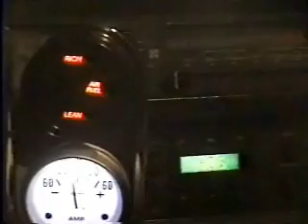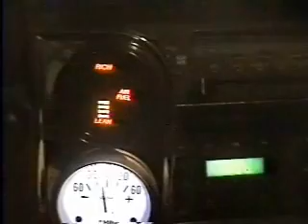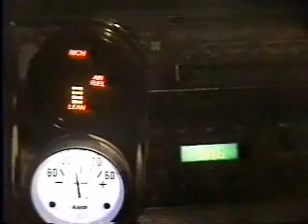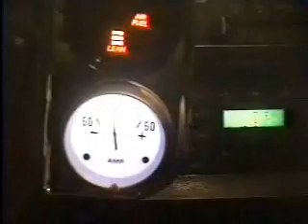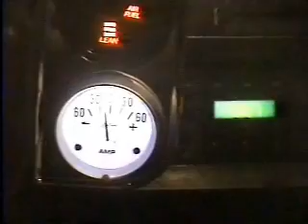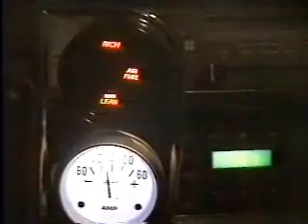O2-Computer Air/Fuel Ratio Demo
Here we show the air/fuel ratio using a Super gen and how its output effect the air/fuel ratio of the engine. The demo shows how the HHO keeps the air/fuel mix into the slightly lean and lean areas on the digital gauge. The air/fuel gauge is connected directly to the vehicles computer through the O2 sensor located on the exhaust crossover pipe. The sensor actually reads the exhaust gasses and adjusts the A/F mix accordingly. In our case it keeps the A/F in the lean areas more so than any other area.